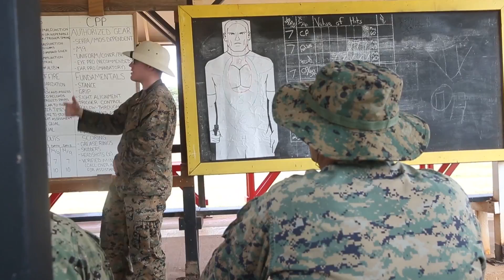Aloha Minute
The Aloha Minute is a weekly video highlighting events that have recently occurred aboard Marine Corps Base Hawaii (MCBH), Jun. 29, 2018. The video is part of an ongoing series capturing events that occur throughout the several bases that make up MCBH. Produced by the MCBH Communication Strategies and Operations (COMMSTRAT) section. Music track courtesy of "A Walk" by Mystery Mammal. (Official U.S. Marine Corps video by MCBH COMMSTRAT)